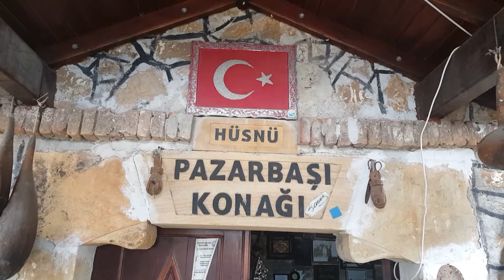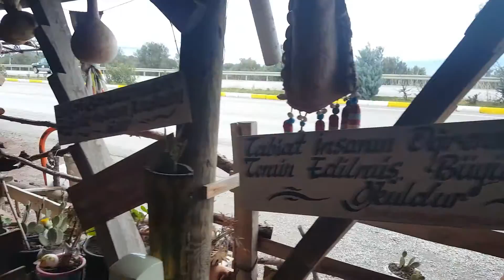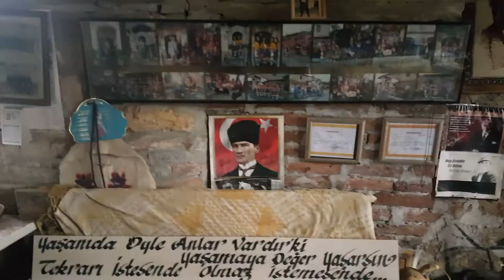Burhaniye Karaağaç yolu üzerinde Hüsnü Pazarbaşı Konağı tanıtım videosu 5 Mart 2020